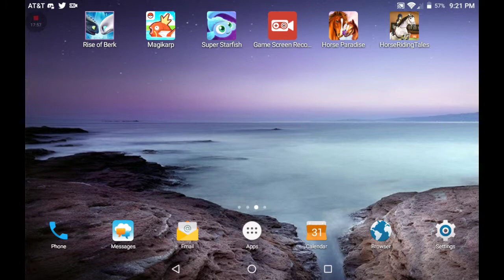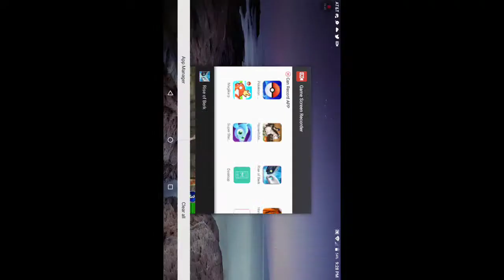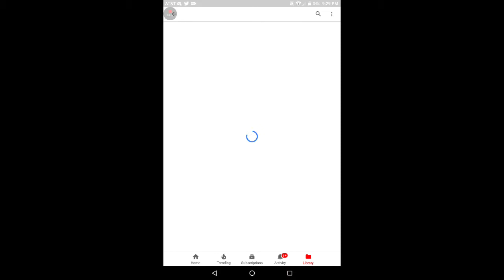Behind the scenes - Rise Of Berk